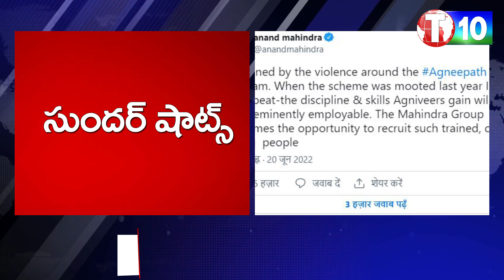అగ్నిప‌థ్‌పైత‌ప్పుడు ప్ర‌చారాలు..సైనికుల‌కోలెక్క‌.. షా కొడుక్కు ఓ లెక్క‌నా?| Sunder Shots | T10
T10 is a Alternative Telugu News Channel. This Channel Deals with Politics behalf of Common People. T10 Reporters sent News from TwoTelugu States.
T10 Objects are Alternative Culture, Alternative Literature, Fair Entertainment, WomenEmpowerment, Scientific_Temperament, Scientific Education, Social_Justice, Alternative Digital Content. We Produce Telugu Short_Films. Telugu Web_Series. Independent Films. We Make News. Live Updates. BreakingNews. This Channel Deals with Top Subjects.